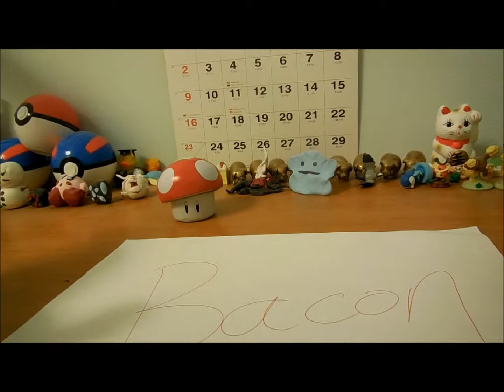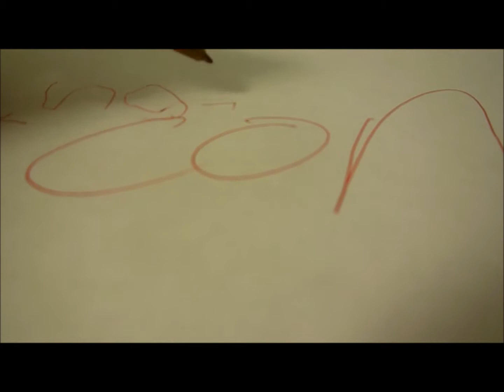Bowser's Dumb Minions Part 13 The Perfect Food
Koopa needs food and it doesn't look like Goomba is going to be any help. Kemek does need to make food for Bowser so he goes with Koopa do find food. Maybe a piece of paper that says bacon might do the trick?